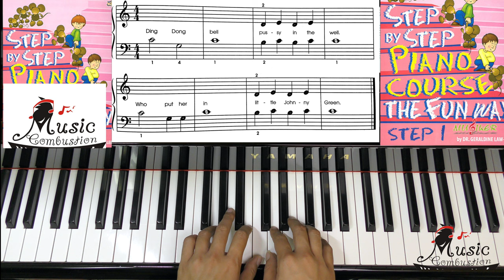Page 41 Dong Dong Bell STEP BY STEP PIANO COURSE THE FUN WAY STEP 1